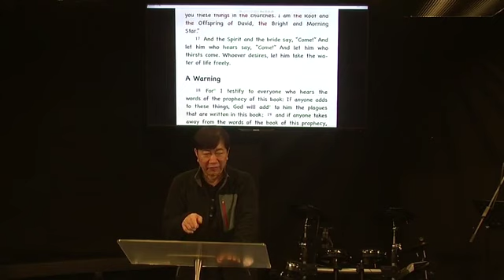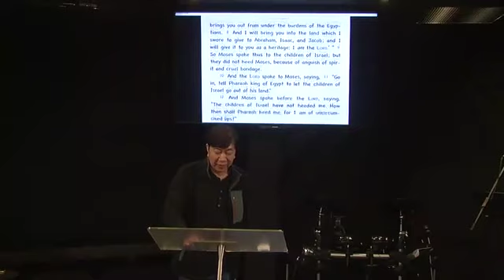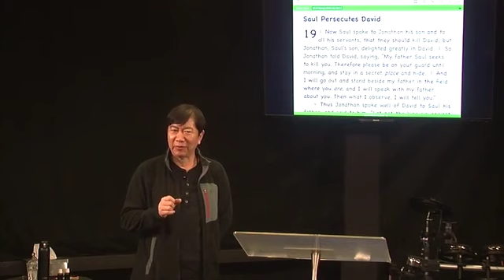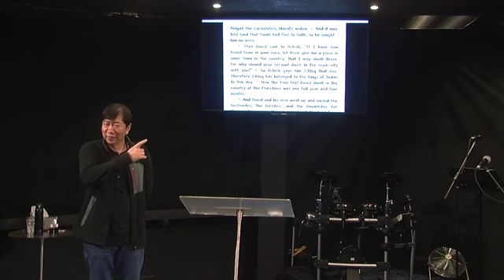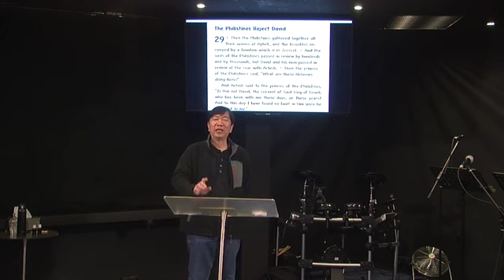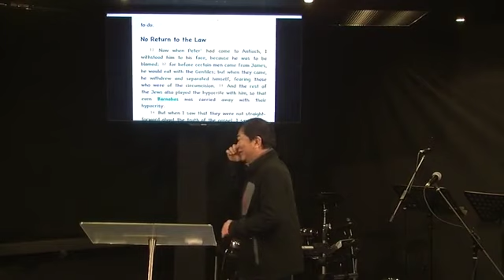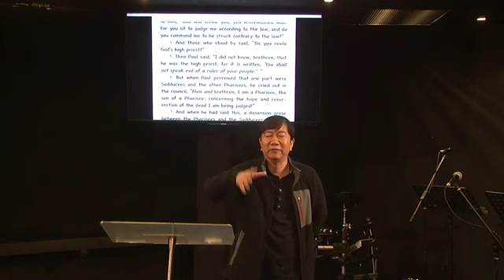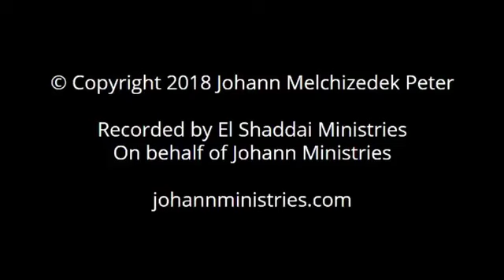Prevailing Prayer pt. 7: Patience (June 1, 2018) —Dr. Johann (JMP)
Prevailing Prayer Part 7: Patience (June 1, 2018)